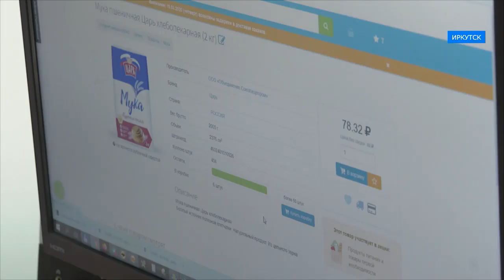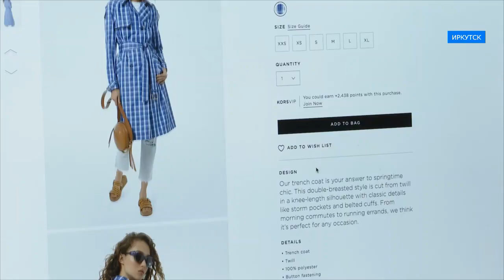Интернет-продажи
Коронавирус меняет привычный уклад. Из-за ситуации в мире иркутяне стали чаще заказывать в интернете. Количество покупок в сети в областном центре выросло в два раза. Сегодня онлайн активно заказывают не только одежу и аксессуары, но и продукты первой необходимости.